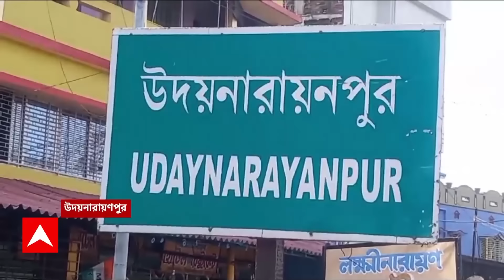West Bengal News: নিম্নচাপের বৃষ্টিতে ভাসছে দুই মেদিনীপুর, বীরভূম, হুগলির একাংশ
ABP Ananda Live: নিম্নচাপের বৃষ্টিতে ভাসছে দুই মেদিনীপুর, বীরভূম, হুগলির একাংশ। ডিভিসির ছাড়া জলে নিম্ন দামোদর উপত্যকায় প্লাবন আশঙ্কা। জেলা প্রশাসনকে সতর্ক থাকার নির্দেশ নবান্নের।